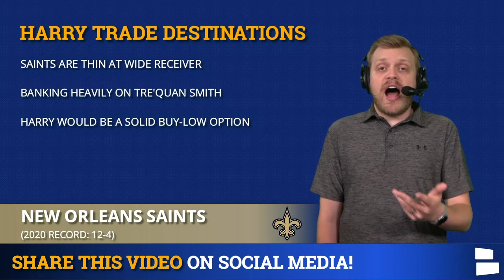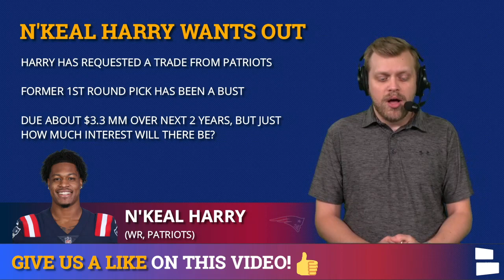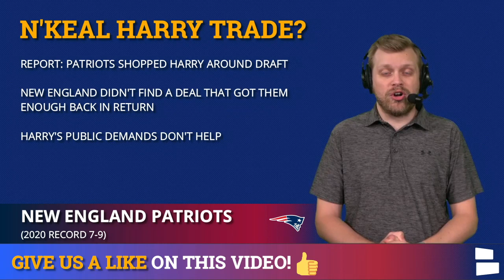Saints Trade Rumors: Could New Orleans Trade For Patriots Wide Receiver N’Keal Harry?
New Orleans Saints trade rumors are getting hot on a potential trade for a former 1st round pick. Patriots Wide Receiver N’Keal Harry has announced that he wants out of New England and wants a trade. The Saints are looking to regroup after the retirement of legendary quarterback Drew Brees. Could trading for Harry be an answer for the Saints to improve their roster? Is it even a good idea to bring Harry to New Orleans? Chat Sports host Tom Downey explains it all in today’s video.

Today’s videos is via NFL Daily on Chat Sports. NFL Daily is live on Mondays and Wednesdays at 4p ET - represent Who Dat Nation and get your questions on the show using

Follow along with Saints news inside the News Break App as well!